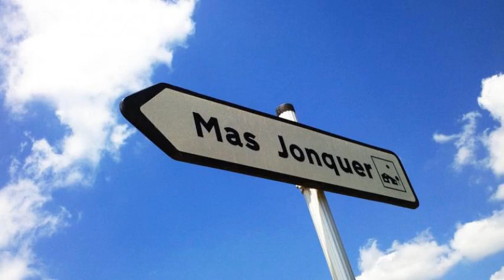Hotel Mas Jonquer en Vilanant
Mas Jonquer ofrece 8 habitaciones con ducha, tv y aire acondicionado.